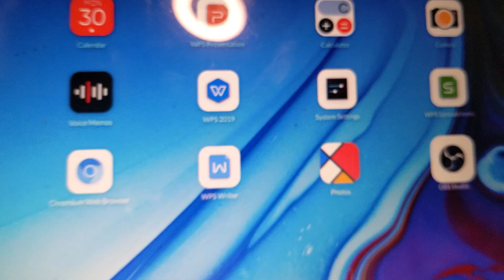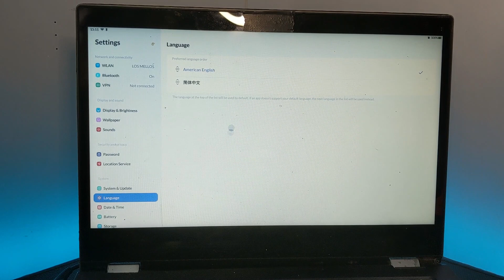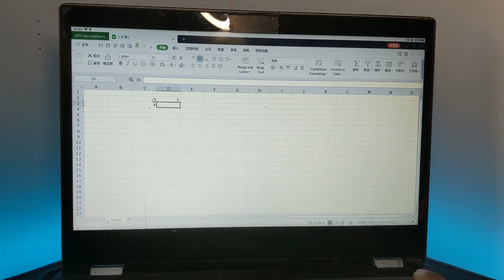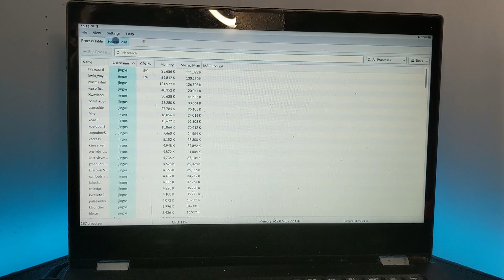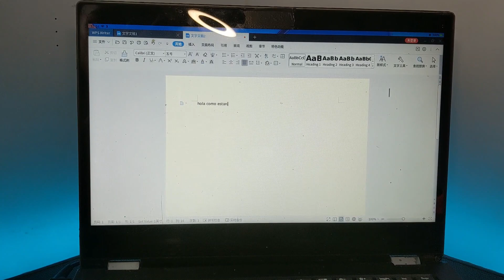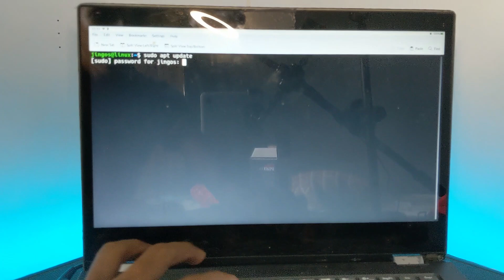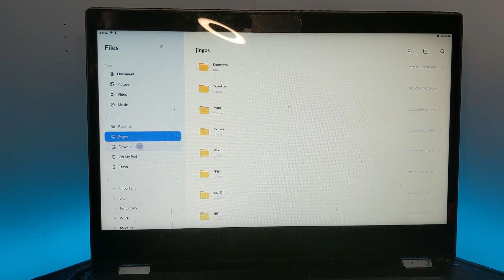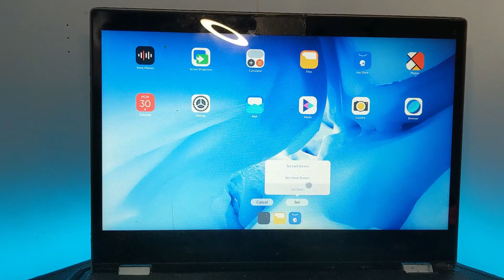Necesitas un sistema como este ¿Vale la pena el que usas?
En el video de hoy vamos a revisar un sistema que promete mejorar cualquier tipo de pc o laptop sin importar si es un poca antigua o mas actual, este es una distribucion de linux.

Nitux

Li

Linux,GNU/

Manjaro,cutefish,linux,gnu,xd, cute,fish,os,linux,deepin